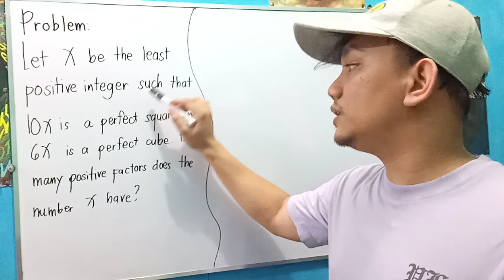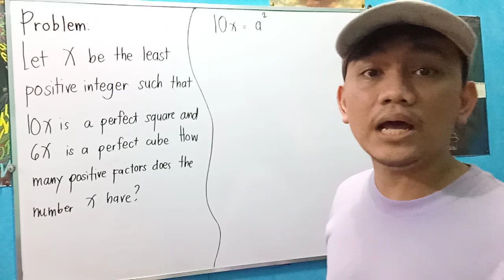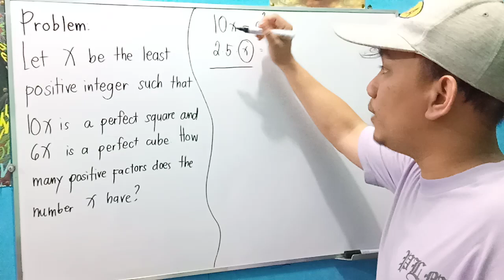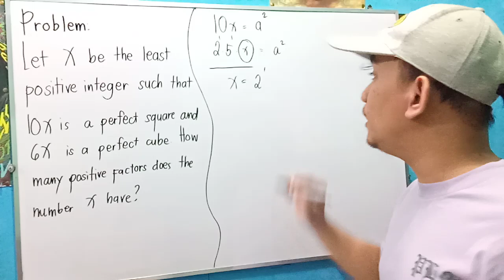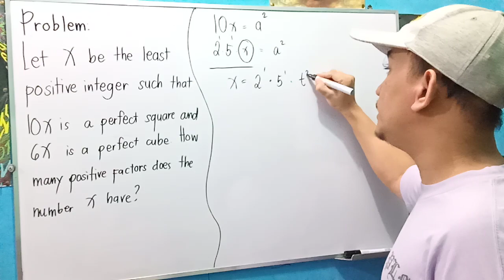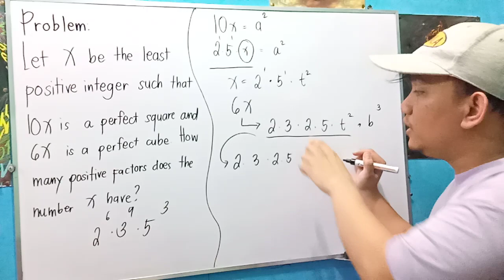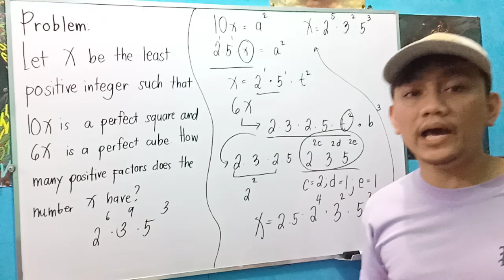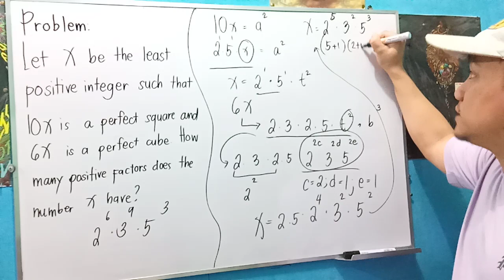Random Math Problem: Number Theory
Let X be a positive integer such that 10X is a perfect square and 6X is a perfect cube. How many positive factors does the number X have?